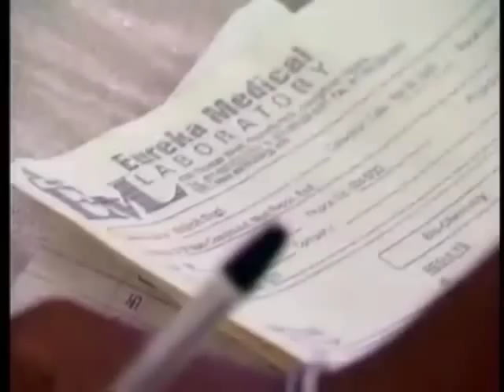Guyana: The Gold Rush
United Nations, New York, September 2009 - Gold has been sought after since the beginning of human history. In these troubled times, it is seen as a safe investment. But as demand for this treasured metal grows, so too do its dangers to miners and the environment.